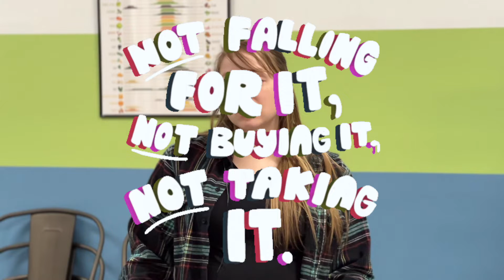The Super Duper Secret Diet For You!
Living a healthy lifestyle can be challenging, especially in the kitchen. Small changes to your eating habits can make a big difference in reaching your health & fitness goals. That's why Megan RD is here to provide you with the information necessary for the right diet for you!